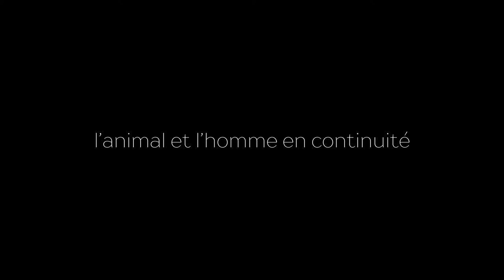20 Boris CYRULNIK entretien intégral 82 mn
Les animaux sont aussi sportifs. Les mammifères, mais aussi les oiseaux font des épreuves inutiles, non fonctionnelles, comme laisser tomber une feuille et plonger pour la rattraper. Il n’y a là aucun bénéfice adaptatif. La plupart des animaux jouent et lorsqu’ils ne jouent plus, c’est que leur croissance est terminée. Ce jeu s’apparente à une fonction “protosportive“.
J’ai vu des mêlées de macaques mâles qui me rappellent étrangement France-Angleterre. Ce proto rugby sexué a par ailleurs de quoi mettre les théories du genre en difficulté.

La résilience par le sport c’est la métamorphose du handicap, auquel on ne se soumet pas, qui nous conduit à la réparation narcissique.

Au concept de “morale sportive“, je préfère celui d’empathie dans lequel je me représente le monde de l’autre. Je ne peux donc pas tout me permettre. Même sans loi, quelque chose m’empêche.
Dans le sport c’est le règlement qui freine et non le sujet lui-même.
L’empathie est plus morale que le sport.

J’aime le sport de petit niveau parce qu’il  socialise, il moralise, il produit une relation humaine et fait naître une épopée.

Boris CYRULNIK est neuropsychiatre, éthologue.